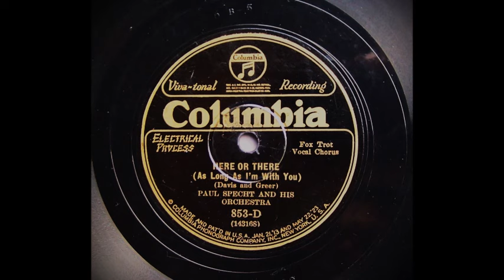Here Or There (As Long As I'm With You) - Paul Specht and His Orchestra (1926)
Paul Specht and His Orchestra.